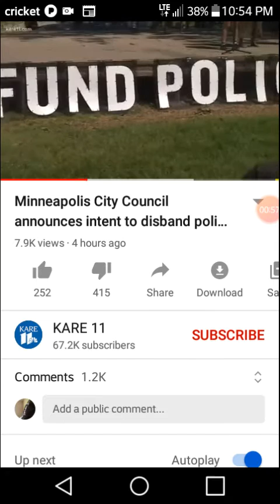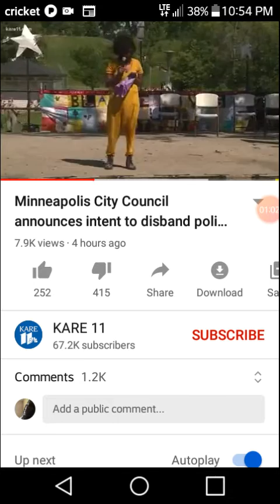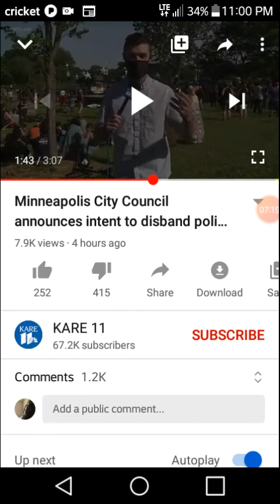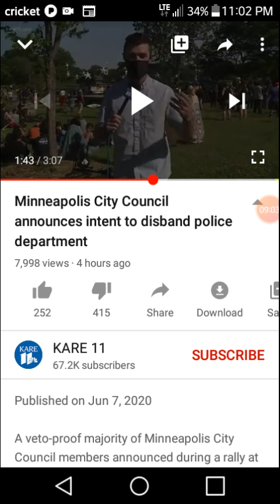DISBANDING MINNAPOLIS POLICE DEPARTMENT???😕